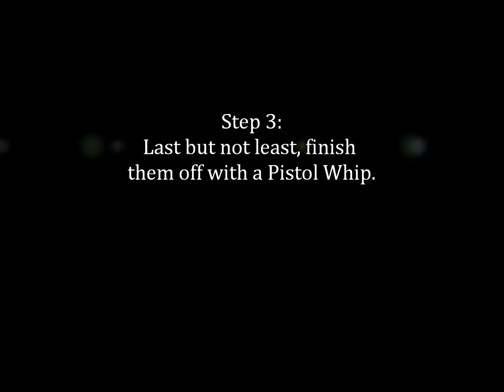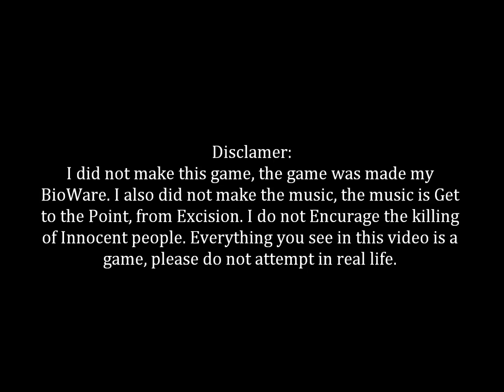SW:TOR How to kill a guy, in 3 easy steps,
This is a How To, tutorial on killing a guy in 3 easy steps, Please comment, rate and enjoy, I hope this helps anyone new to the game.